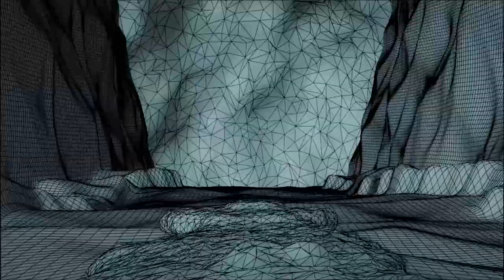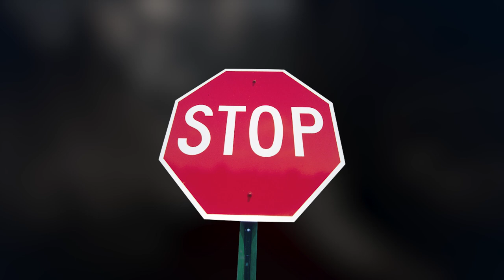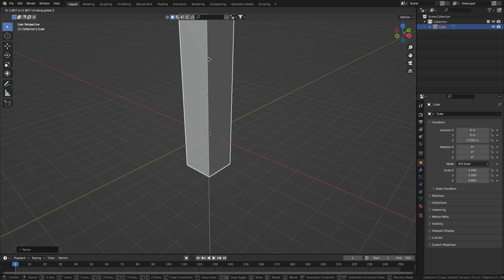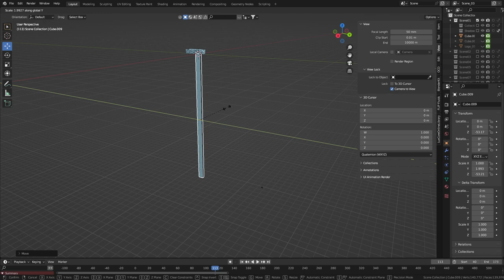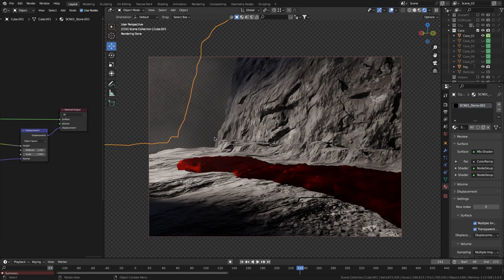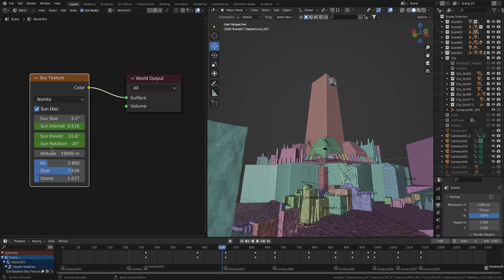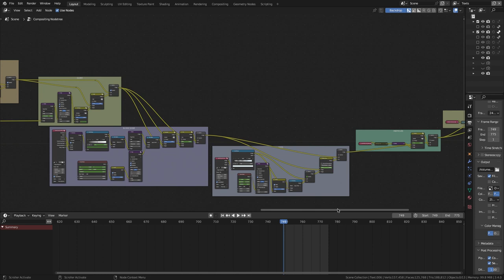Tutorial Blender HOTD 1 - Resumen (House of the dragon)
Primer tutorial de Blender basado en mi proyecto de la intro de House of the dragon (La casa del dragón). Este no es un tutorial "paso a paso".

MUSIC